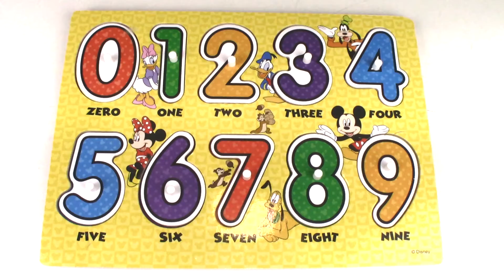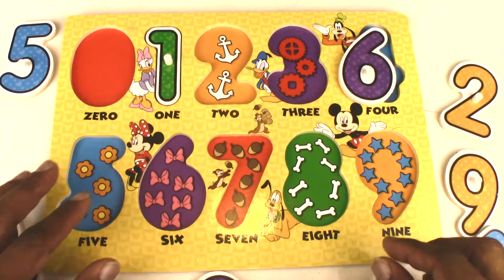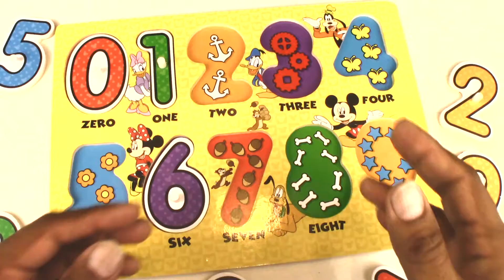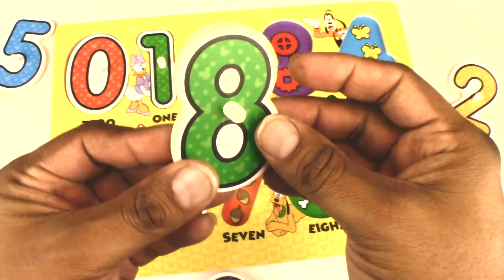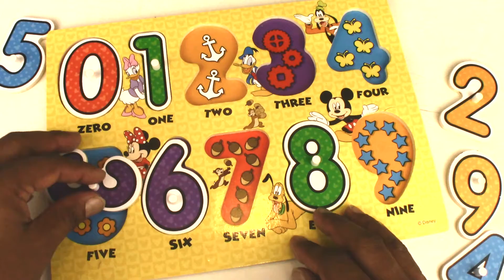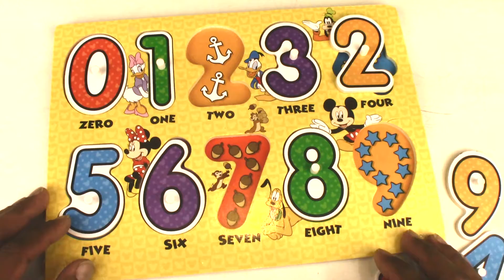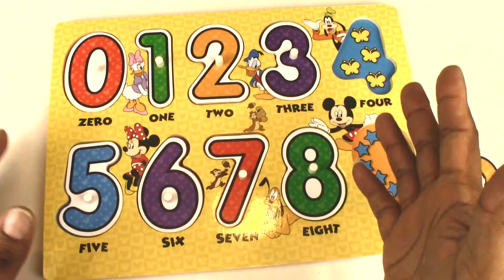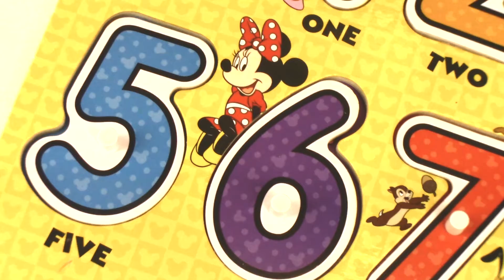ASMR For Autistic Children I Wooden Numbers Peg Puzzle I Disney Mickey Mouse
ASMR For Autistic Children ages 2 - 4.
In this video you can hear the wooden peg puzzle number pieces in hand and being placed into the correct shape and number order.
Great Sensory Meridian Response with clapping.
Learning Numbers with wooden puzzles.

* Disney I Melissa & Doug I Mickey Mouse Numbers
Wooden Peg Puzzle